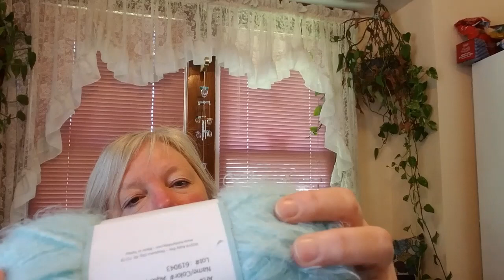Hobby Lobby Haul!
Hi All! I jumped on the band wagon and went to Hobby Lobby for their huge sale.  I'm sharing my yarny joy with you in this video,  Come see what I found.
Lynette